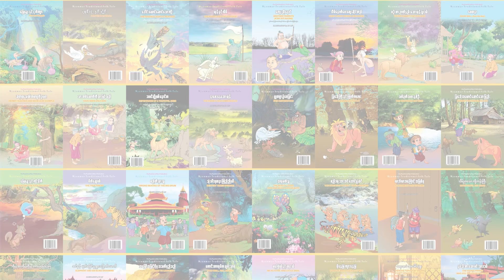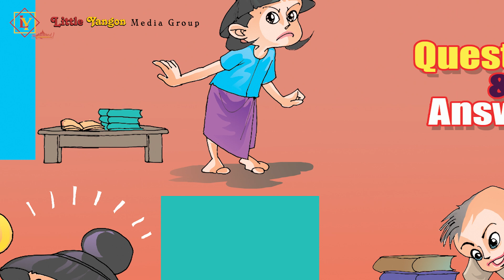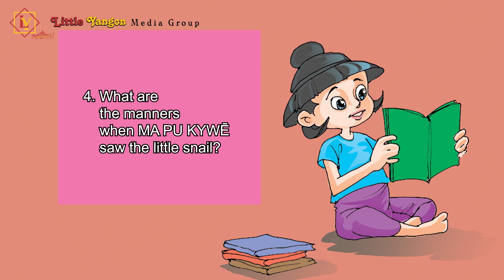မပုကြွယ်နှင့် ခရုငယ်_Ma Pu Kywe and Little Snail (Myanmar Traditional Folk Tales)